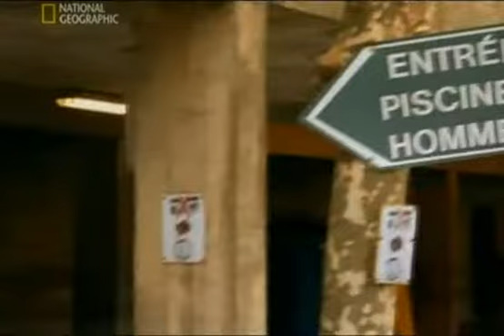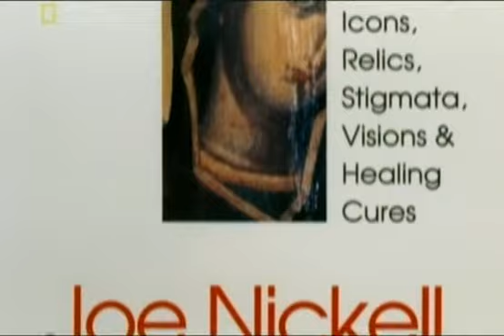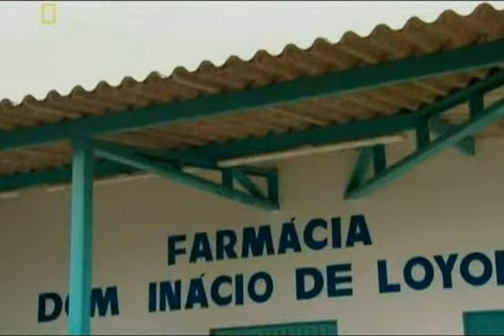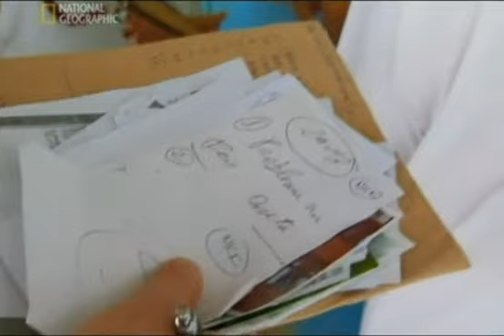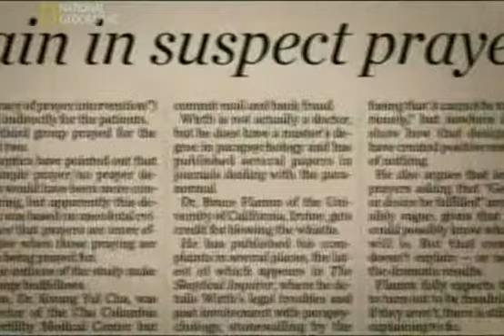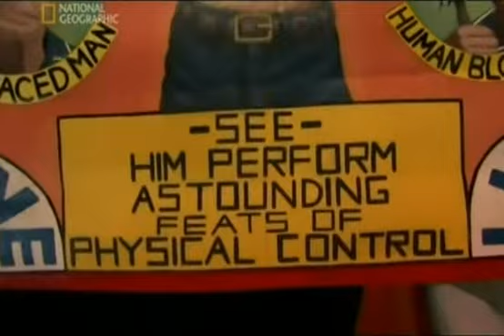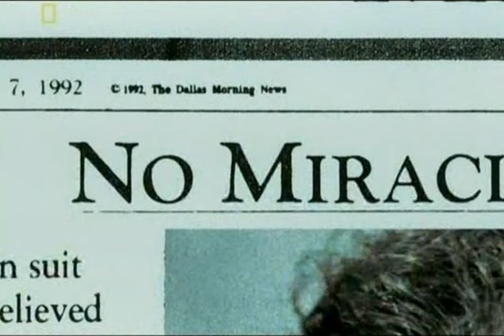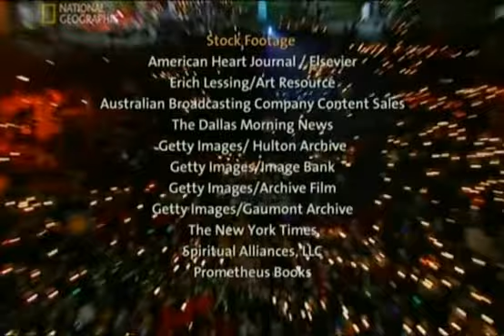Реально ли это. Исцеления